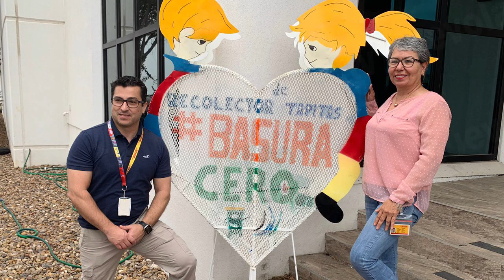Instalan 1er contenedor de tapitas en Laredo, TX